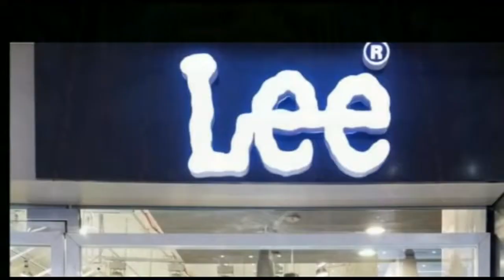शराब माफियाओं को सरकार का संरक्षण :पप्पू यादव